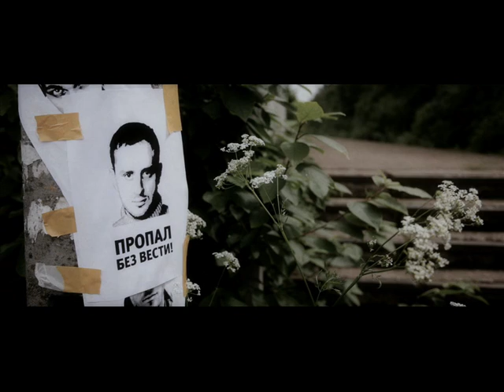Kurbat feat. Dабл Dи - Глаза в Глаза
Режиссер: Роман Трофимов
Оператор-постановщик: Виорел Курносов
Продюсеры: Роман Любомиров, Даниил Кацнельсон